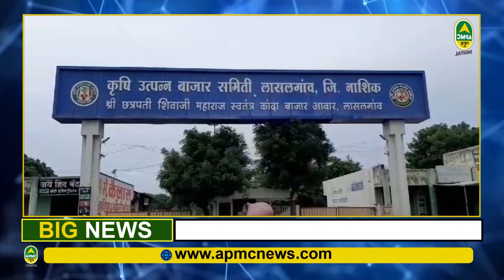मुंबई APMC शेतमाल बाजारातील ५ महत्त्वाच्या बातम्या 27/09/2023 | Apmc News